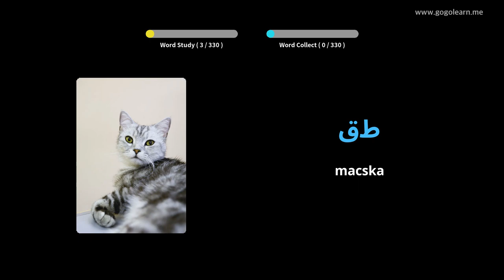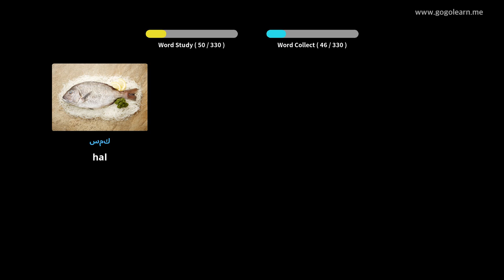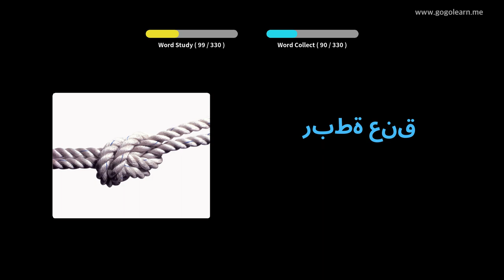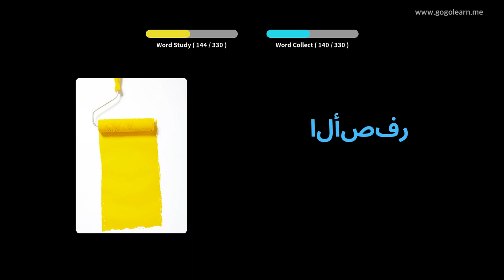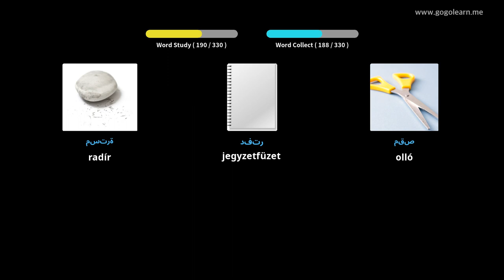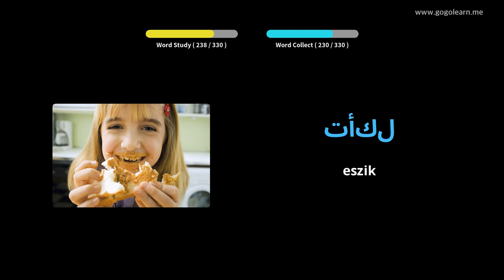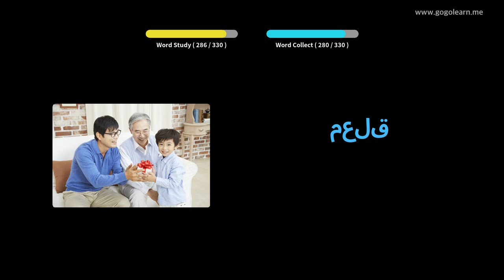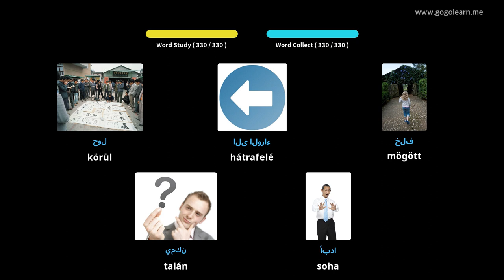Arab szókincs Hallgat vezetés közben | Golearn